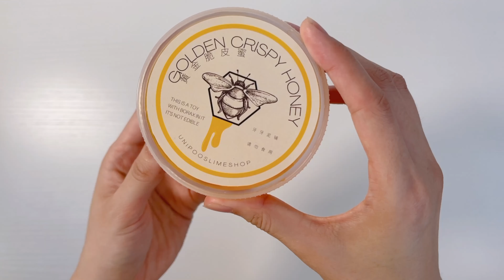我愿意称店家为创意鬼才【搞事明天玩什么】